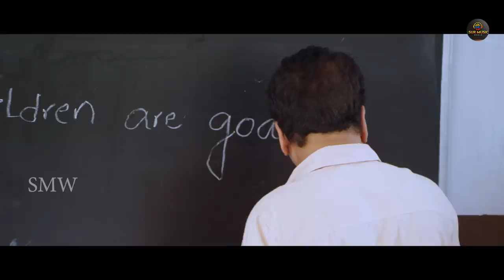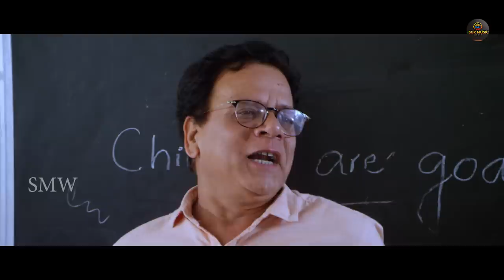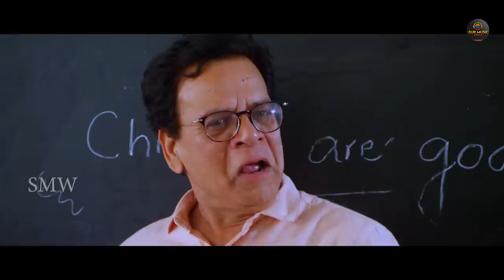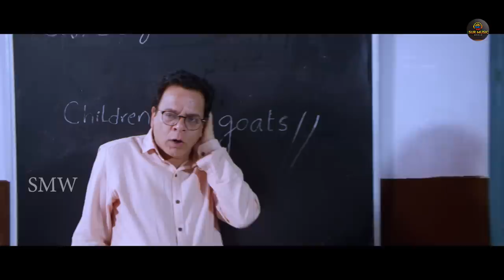Telugu Hindi Dubbed Action Movie Full HD 1080p | Dilip, Sarvani Salvador, Gemini Suresh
Movie Name-Tongi Tongi Chudamaku Chandamama
Starring- Dilip, Sarvani Salvador, Gemini Suresh